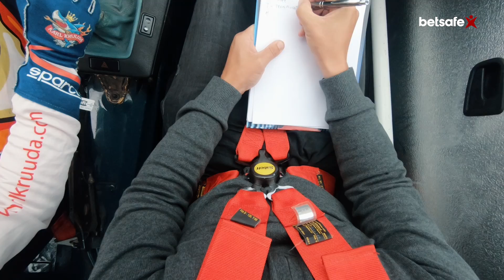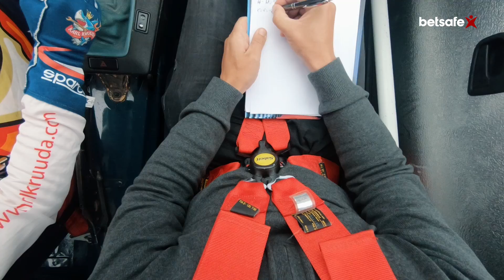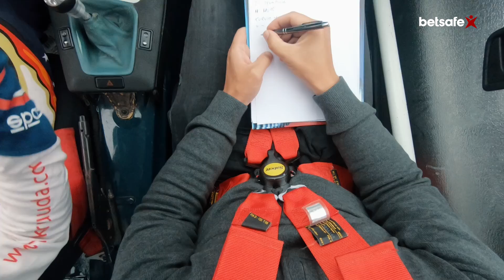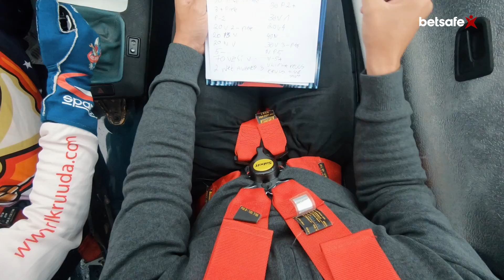Kuidas Ott Tänak ja Martin Järveoja kaarti kirjutavad? RALLIGURUD Kruus ja Kruuda proovivad järgi!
Seekordses Ralligurude episoodis oleme jõudnud LaitseRallyPark'i, kus Kalev Kruusi ja Karl Kruuda vahel peeti maha tuline võidusõit. Lisaks näitab Karl põhimõtteid, kuidas rallis kaarti kirjutatakse ning Kalev proovib selle kõik ise läbi. Mõistagi ei puudu saatest ka põhjalik eelvaade Hispaania rallile. Kinnitage turvavööd, siit tulevad Betsafe'i Ralligurud!